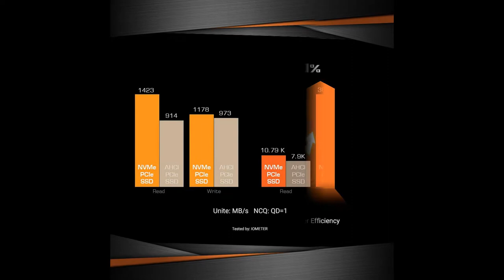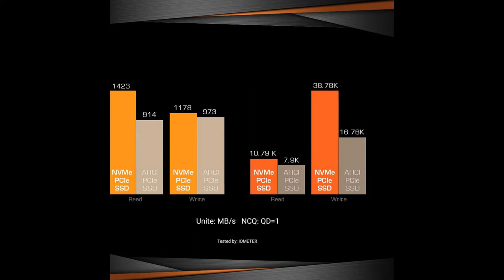BEST GAMING LAPTOP FOR ASUS ROG G752VT-DH72 7 REVIEW AND RECOMMENDED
Powerful 6th-generation Intel Core i7-6700HQ 2.6 GHz (up to 3.50GHz). 16 GB DDR4 RAM. 128 GB PCIeG3 x4 NVMe SSD + 1 TB 7200 RPM HDD.
17.3-inches Matte IPS FHD display, 1920 by 1080 resolution. NVIDIA GeForce GTX 970M w/ 3GB VRAM gaming graphic card with G-Sync
Backlit anti-ghosting gaming keyboard with 30-key rollover for precise command and control in battle. Responsive keystrokes from the ergonomically-designed keys with 2.5mm of key travel.
Unique thermal design directs dust into a dust-release tunnel to keep it away from internal components for longer lifespan and enhances overall stability
Features the latest performance ports: 1x Thunderbolt III (via USB Type-C), 1x Gen 2 USB 3.1 Type-C, 4x USB 3.0, 1x HDMI. 1x 10/100/1000 LAN. 802.11AC, bluetooth 4.0, and SDXC reader for all your media needs.

Product Description
Style: 3GB VRAM | 16GB DDR4 | 1TB+128GB NVMe SSD
Product Description
ASUS ROG G752VT-DH72 17.3" IPS FHD (19201080), matte, Hardware supported G-Sync, Gaming Laptop, Copper Silver, Intel Core i7-6700HQ 2.6GHz (Turbo up to 3.5GHz) Skylake, 16GB DDR4 (2133MHZ), 1TB 7200RPM + 128GB SSD (PCIEG3x4), NVIDIA GTX970M 3GB GDDR5, DL DVDRW/CD-RW, 802.11AC, Bluetooth 4.0, Windows 10 (bit).